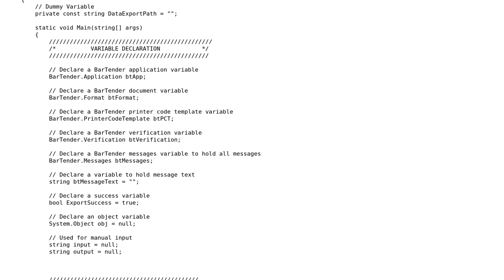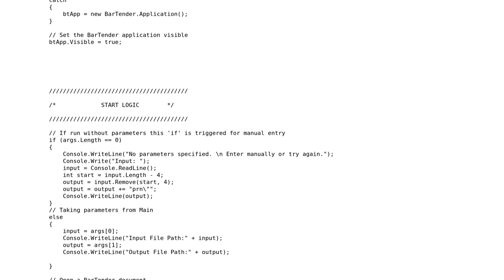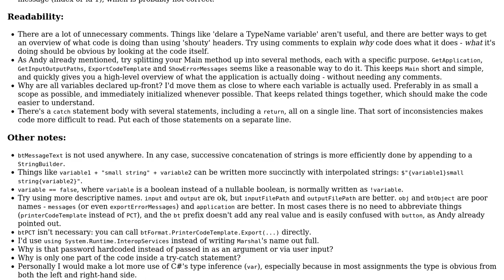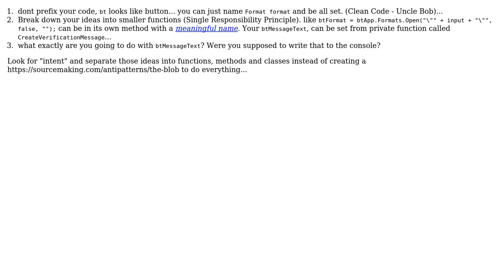Code Review: BarTender project - exporting printer code templates (2 Solutions!!)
Code Review: BarTender project - exporting printer code templates

With thanks & praise to God, and with thanks to the many people who have made this project possible! | Content (except music & images) licensed under CC BY-SA | Music | Images & others | With thanks to user Pieter Witvoet user C. Catt user Andy Danger Gagne and the Stack Exchange Network Trademarks are property of their respective owners. You are responsible for your own actions.